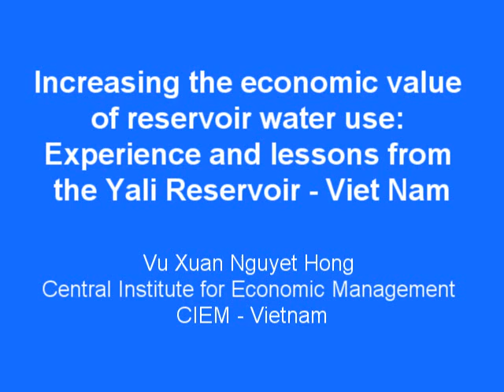Increasing the economic value of reservoir water use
Increasing the economic value
of reservoir water use:
Experience and lessons from
the Yali Reservoir - Viet Nam

Vu Xuan Nguyet Hong
Central Institute for Economic Management
CIEM - Vietnam

3rd International Forum on Water and Food
Tshwane, South Africa November 14-17, 2011

Interview by the IFWF3 social reporters